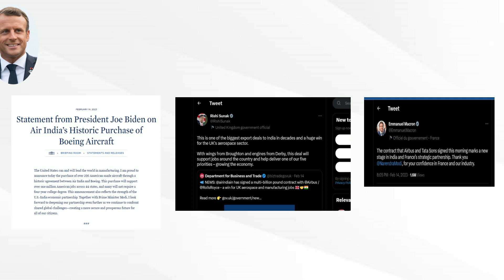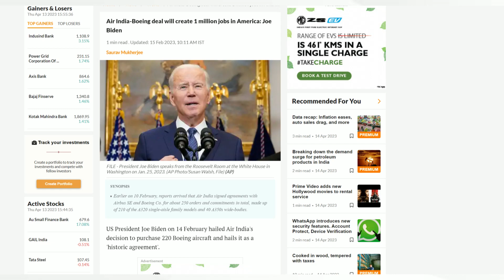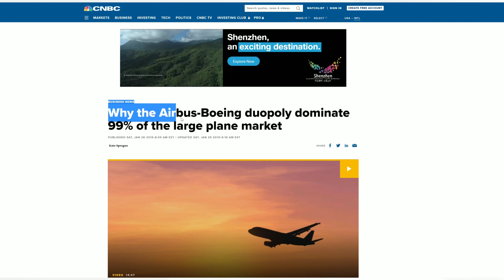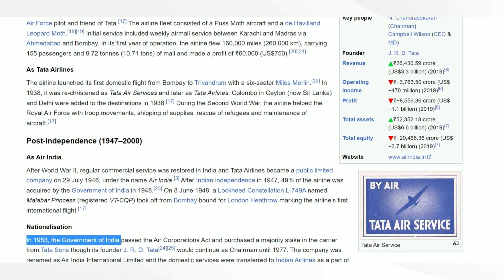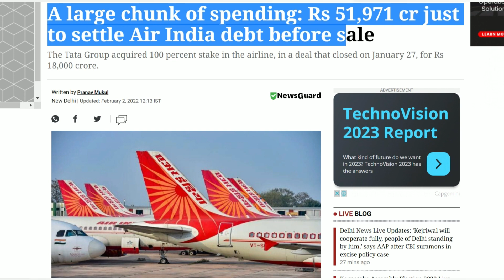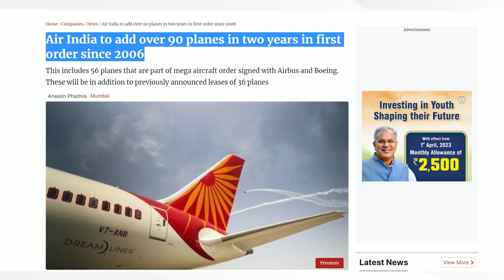Who Will Dominate the Indian Aviation Industry? Tata's Air India Vs Indigo!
Hi Friends,  this video is About Who Will Dominate the Indian Aviation Industry? Tata's Air India Vs Indigo!.
Analysis of Air India's Big Deal with Boeing and Airbus Company. From this deal how People of India will benefit.